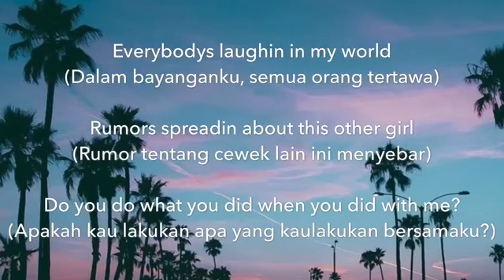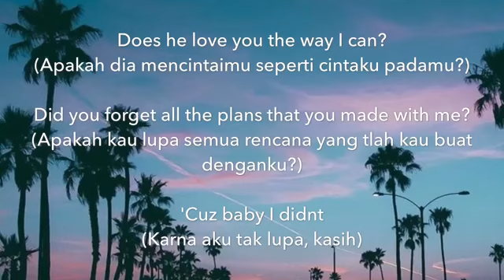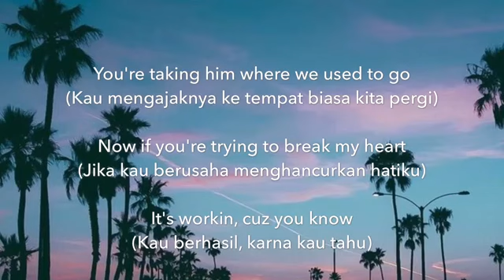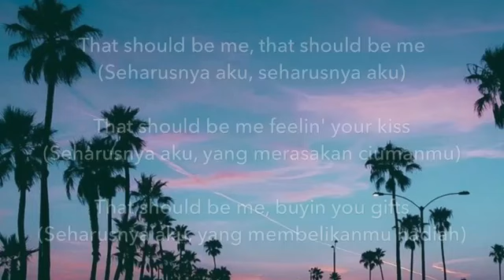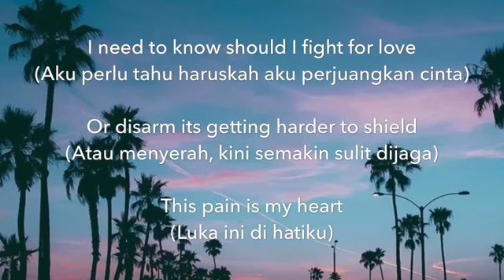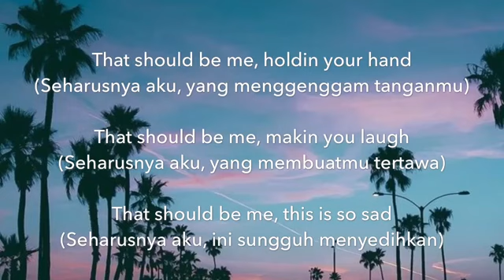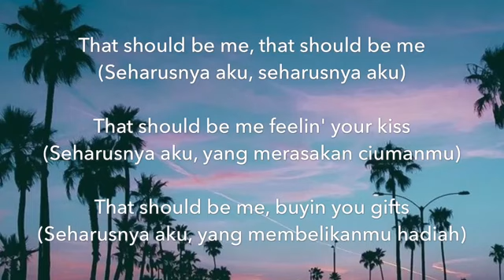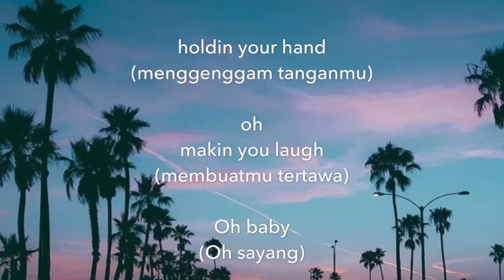THAT SHOULD BE ME